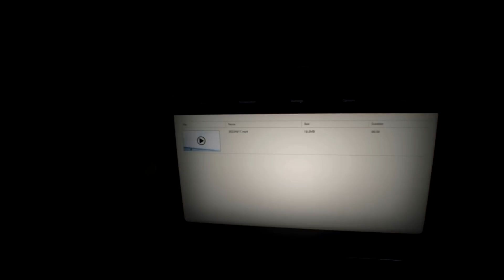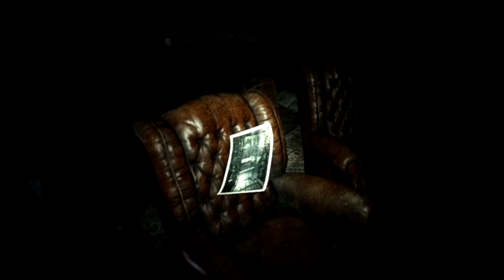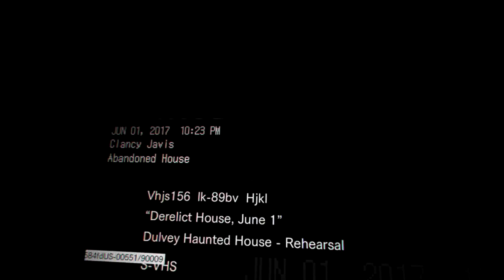Resident Evil 7 #01 (Playstation VR) - Der pure Horror (deutsch)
Resident Evil 7 kaufen

Resident Evil 7: Biohazard ist ein kommendes Survival-Horror-First-Person-Shooter aus dem Hause Capcom. Das Spiel erscheint für Microsoft Windows, PlayStation 4 und Xbox One, die Playstation-4-Version wird mit PlayStation VR spielbar sein. Resident Evil 7: Biohazard ist der erste Teil der Reihe, der in der Egoperspektive gespielt wird.

Resident Evil 7 wurde während der Sony-Präsentation auf der E3 2016 angekündigt. Später wurde der Teaser mit dem Titel Resident Evil 7 Teaser: Beginning Hour im PlayStation Store veröffentlicht, der die Ideen des Entwicklungsteams zeigen sollte. Der Teaser zeigt keine Szenen oder Level aus dem finalem Spiel.
Der Spieler steuert den Protagonisten Ethan aus der Egoperspektive. Wie bei den bisherigen Resident-Evil-Spielen, hat der Spieler Zugriff auf eine Vielzahl von Waffen einschließlich Pistolen, Schrotflinten, Flammenwerfer, Sprengstoff und Kettensägen, um die Gegner zu bekämpfen.[2] Allerdings soll man laut den Entwicklern kein „Waffenfest“ in dem Spiel erwarten[3]. Wie schon in vorherigen Teilen der Serie wird auch dieser Teil wieder Rätsel, Ressourcen-Management und Heilkräuter enthalten. Es wird allerdings keine Quick-Time-Events geben.[4] Die PlayStation-4-Version des Spiels wird von Anfang bis Ende im VR-Modus mit einem Playstation-VR-Headset spielbar sein und wird sich nicht von der Kern-Mechanik des Gameplays unterscheiden.
Quelle: Wikipedia